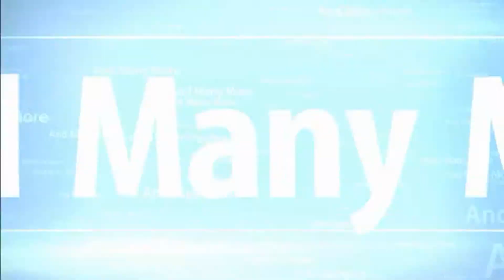The Wolf Among Us:HAVE YOU SEEN BEAUTY?PT5